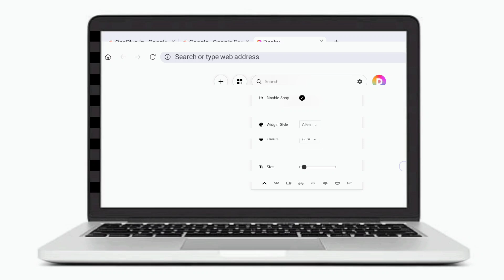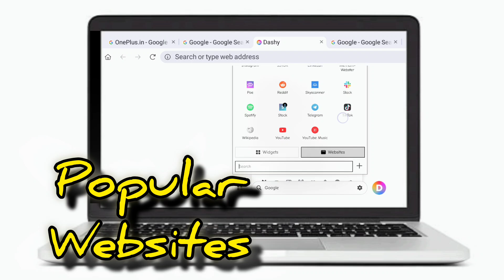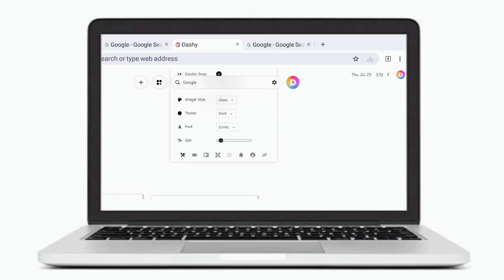Transform Your Browser Tabs with a Free Custom Dashboard Extension!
If you’re looking to turn your browser tabs into a productive and personalized workspace, there’s a fantastic extension for Chromium-based browsers that does just that. This extension allows you to add widgets, shortcuts, and tools to create a customized dashboard. The best part? It’s completely free and compatible with all Chromium-based browsers!

📌Here are some key features:

📍Widgets: Add a variety of widgets like weather, news, to-do lists, and more.
📍Shortcuts: Create shortcuts to your favorite websites and tools.
📍Customization: Personalize your dashboard with different backgrounds and layouts.
📍Productivity Tools: Integrate tools like Google Calendar, notes, and reminders.

This extension transform your new tabs from boring to brilliant, helping you stay organized and productive. Give them a try and see how they can improve your browsing experience!

🙋 Explore More - Dive into a world of curated wonders  🔥📱